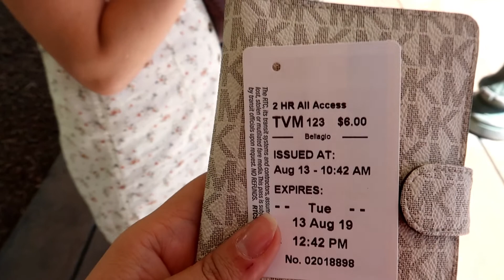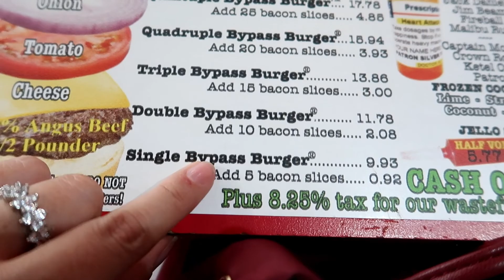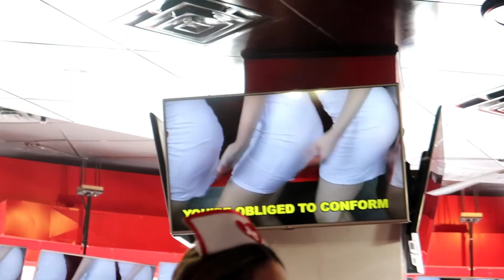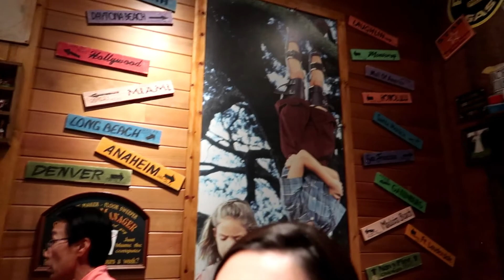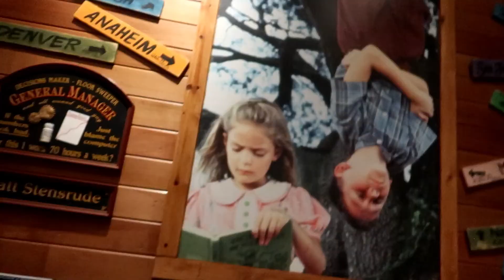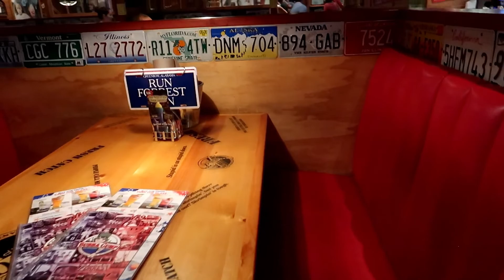MAIS UM DIA EM LAS VEGAS, BABY! | Nohane Carvalho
MEUS LIVROS

Devaneios de uma famosa em apuros

Amor e outras confusões

Love and Something Else

Contagem Regressiva

CANECAS

Adquira já seu Kindle

Fale comigo!

Beijinhos!